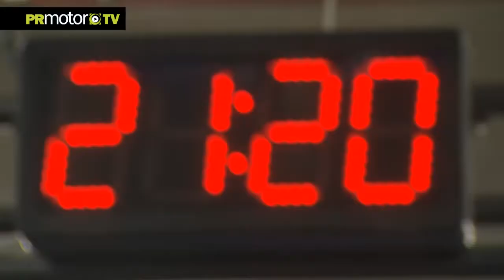24 horas de Nurburgring - BMW versus Mercedes - Inside Racing by Dunlop - PRMotor TV Channel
Las 24 horas de Nürburging, detrás de las escenas en la carrera más dura de la temporada. "BMW frente a Mercedes"
Seguimos al equipo BMW Schubert, conduciendo dos Z4 GT3, y el SLS alas de gaviota de Mercedes AMG GT3 de los rivales Rowe Racing.

Ahora puedes ver Inside Racing by Dunlop dentro de nuestra plataforma del Canal PRMotor TV para toda España x TV!